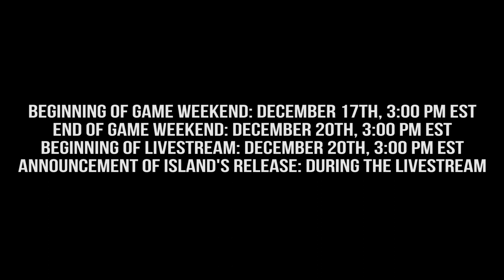Minecraft Game Night Weekend - Dec 17th to Dec 20th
Eljay's here to announce yet another Game Weekend, and some other exciting details as well!